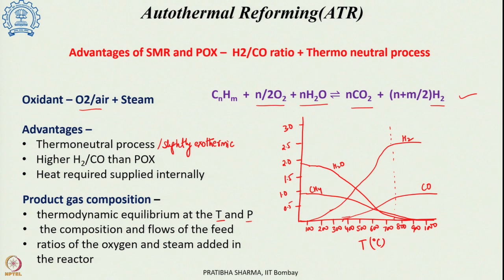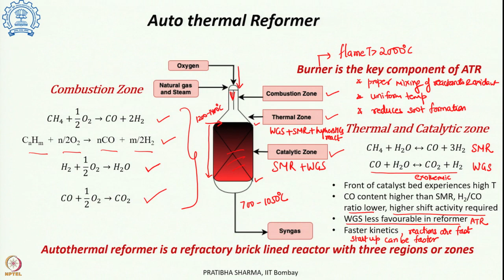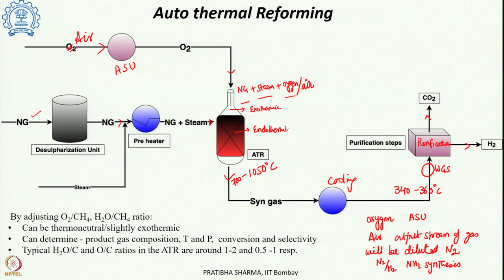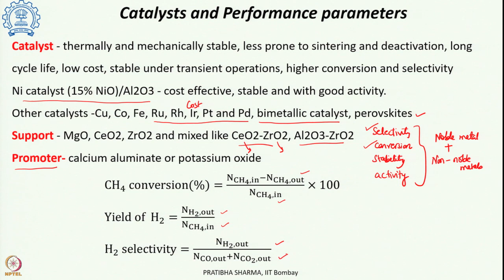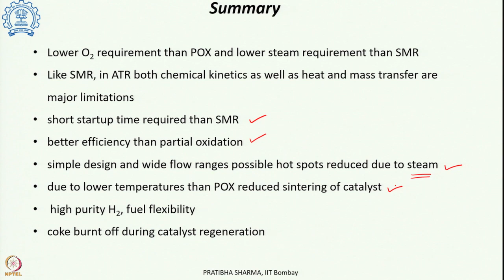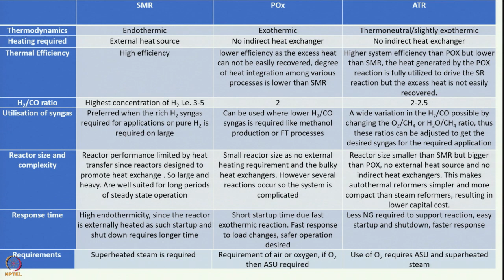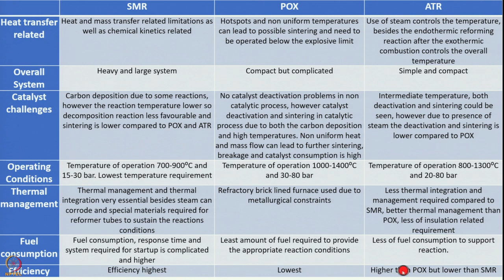Lecture 10: Autothermal Reforming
Week 2: Lecture 10: Autothermal Reforming